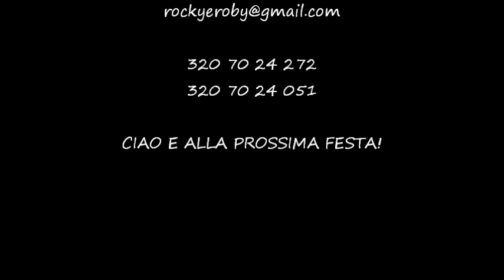Ballo lento sposi Rocky & Roby Musica e Animazione Matrimoni alla Casupola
Ciao siamo Rocky & Roby, duo musicale di musica dal vivo e animazione per matrimoni, feste, ed ogni occasione buona per divertirsi.
Repertorio vastissimo, professionalità e serietà sono il nostro punto di forza: balli di gruppo, latinoamericani, disco dance anni '70 e '80, revival, liscio karaoke e babydance!